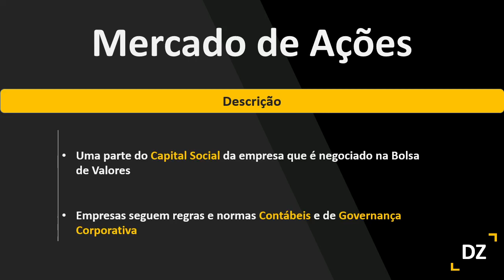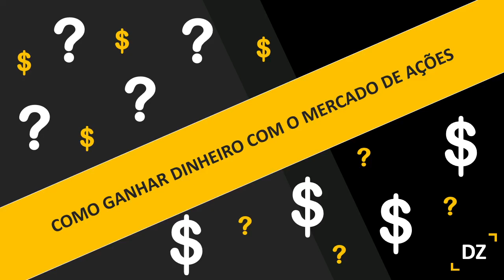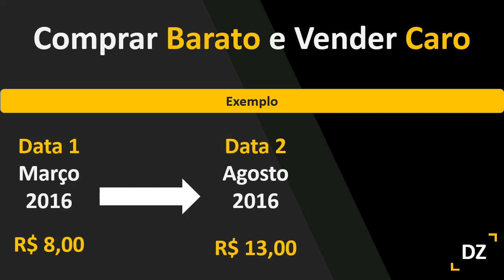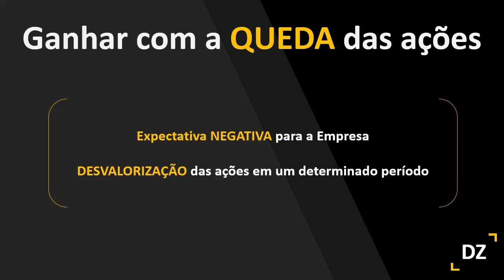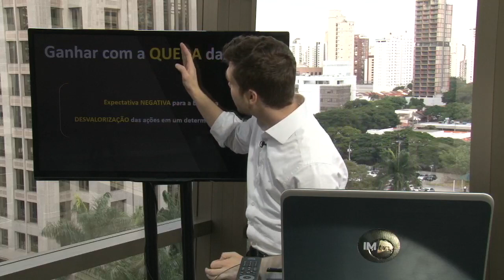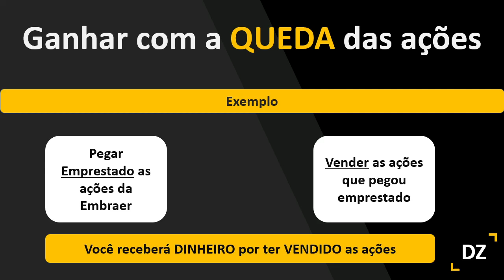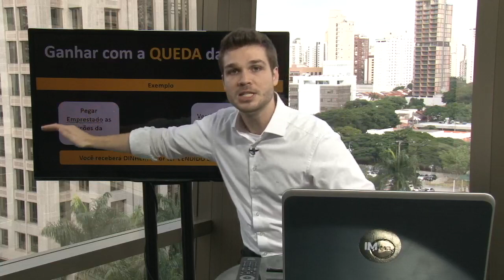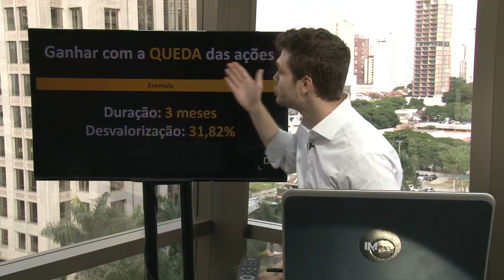Primeiros Passos: Como ganhar dinheiro no mercado de ações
O analista técnico da XP Investimentos Danilo Zanini, mostra como iniciar sua vida de trader no programa Primeiros Passos.
Toda quinta-feira, às 15h